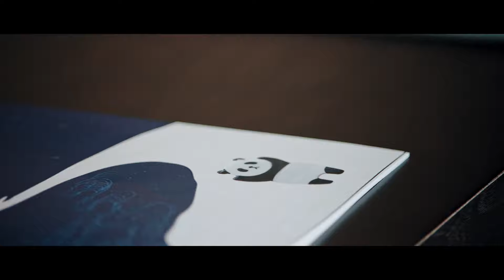What kind of story will happen when international friends come to Luzhou?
Luzhou Business Travel Attention Handbook---in Luzhou, Sichuan Province, China.